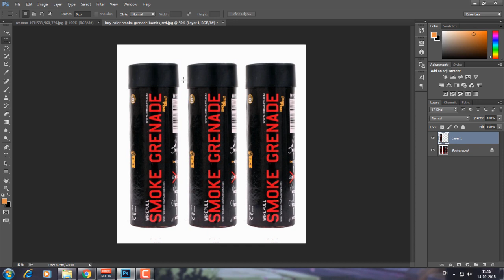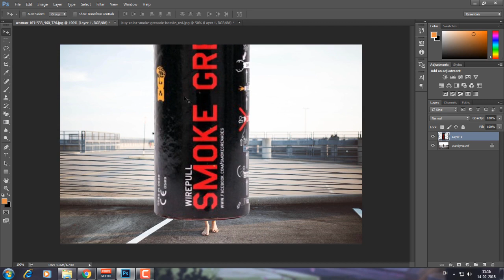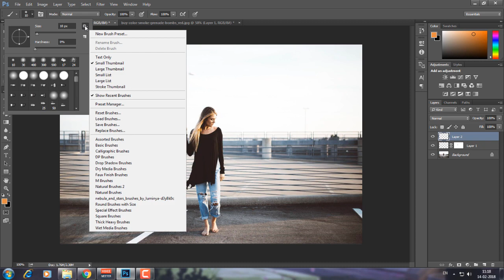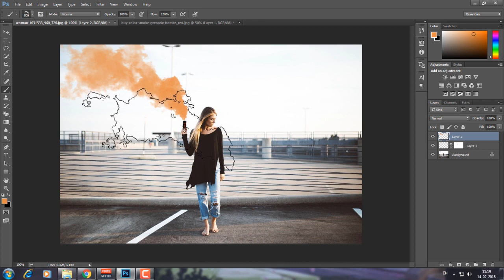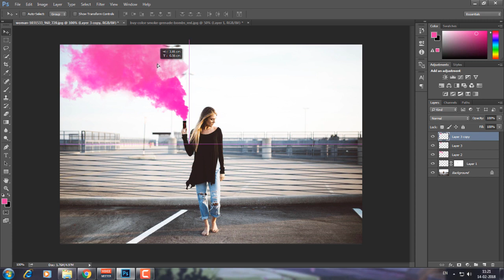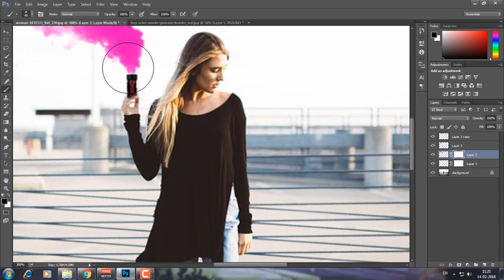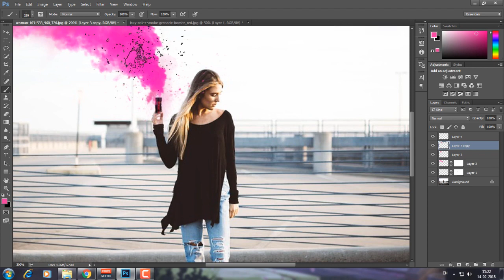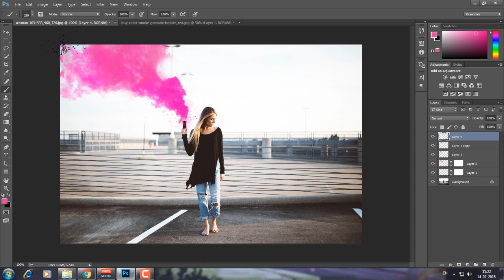Photoshop Tutorial:How to add Color Bomb Smoke in your photos!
Hey everyone,this is Tipistic Boys,today we are going to learn that how can we add Color Bomb Smoke in our photos using Photoshop!
We have two advantages of this effects,,first is that you don't have to pay for color bomb and second,it doesn't pollutes the Environment! LOL!

I would love to see your feedback on this video in comment section!

Also guys,make sure to watch-

How to get colors in your photo using Adobe Lightroom!

Photoshop:Dreamer Effect Tutorial!

5 Free Software That A YouTuber Need!

How To Find The Tags Of Any YouTube Video For Free!

How to create Instagram Pop Tags in Adobe After Effects!

tutoriales de photoshop,videos de photoshop

tutorial de manipulación de photoshop